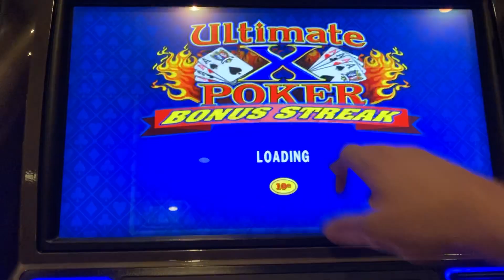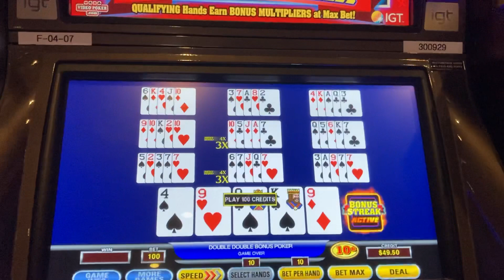Ultimate X Video Poker Bonus Streak [10 Play]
Double Double Bonus Ultimate X video poker Bonus Streak ten play

Scotty makes his living online as an artist & freelancer.

848 North Rainbow Blvd #3778